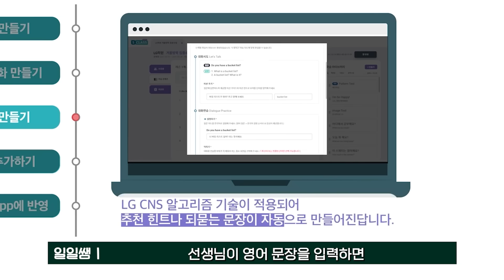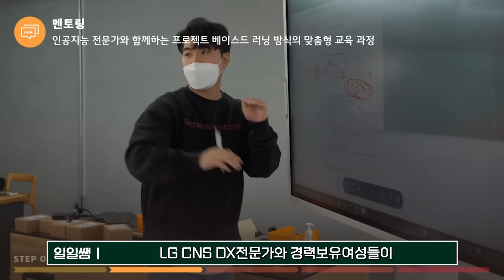AI쌤부터 챗봇 교육까지?🤖 DX전문기업의 남다른 사회공헌 방법✨ | LG CNS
다들 주목~~📢
인공지능 선생님 지원부터 핫한 IT기술 교육까지~ DX전문기업은 사회공헌하는 방법도 남다르다고 하는데요✨
DX클래스 일일쌤이 알려주는 " AI로 사회공헌하는 방법! " 영상으로 만나보세요❤️